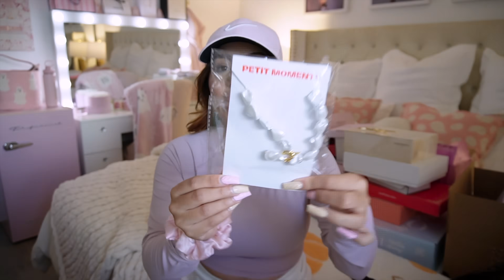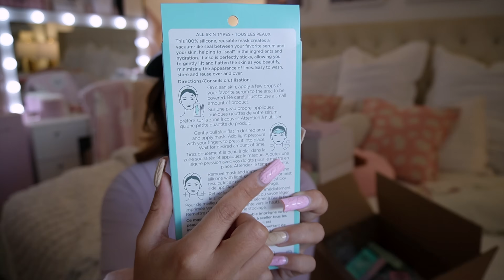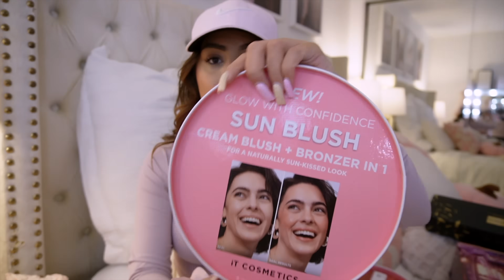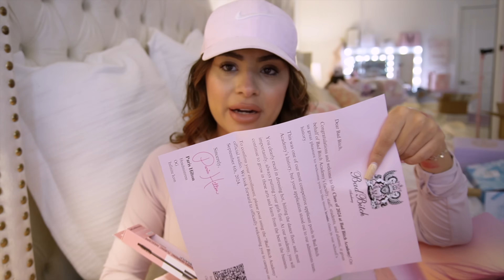Huge 1-Hour PR Haul + How to Get PR for Beginners 📦🎀 | Tips for Influencers!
Wondering how to get PR as a beginner influencer? In this video, I’m sharing my huge 1-hour PR haul filled with amazing products from top brands! Whether you’re new to the influencer game or looking to grow your PR packages, I’ll be walking you through the exact steps on how to get started. I’ve got you covered! If you’re ready to start receiving free products for reviews, don’t miss this video. 🎁✨

Timestamps:
00:00 Introduction
02:30 Unboxing PR Haul
34:56 PR for Small Influencers: My Tips & How to Reach Out to Brands

YSL Beauty
Peach & Lily
Rare Beauty
Polite Society
Flowerknows
Pacifica
Pixi Beauty
It Cosmetics
Kiehls
Farmacy
Petit moments
Armani beauty
Elemis
The Face shop
Purlisse
O.P.I
Physicians Formula
Tocca
Mugler
Benefit cosmetics
Torriden
Yesstyle
Wavytalk
Paris Hilton

👗 Outfit:
top:
hat:

PR haul, how to get PR for beginners, influencer tips, PR packages, PR unboxing, free PR, PR haul 2024, small influencer PR, how to reach out to brands, brand collaborations, influencer marketing, PR for small influencers, get PR packages, influencer haul

♥ AMAZON STOREFRONT ♥

♥ FAQ ♥
♡ location: Los Angeles, CA
♡ camera:  Canon 90D with 18-35mm sigma Lens
♡ editing software: final cut pro x